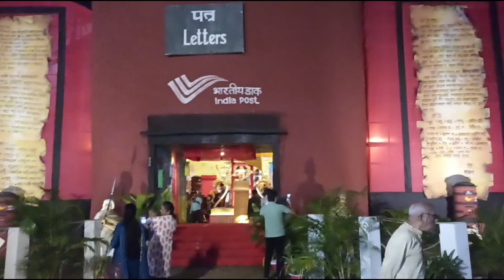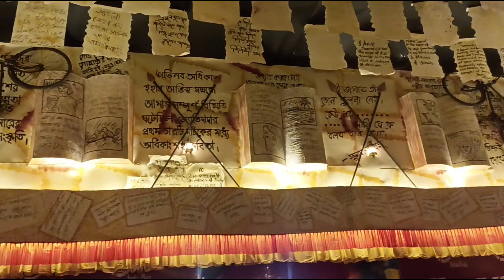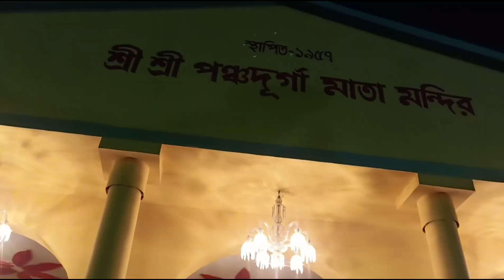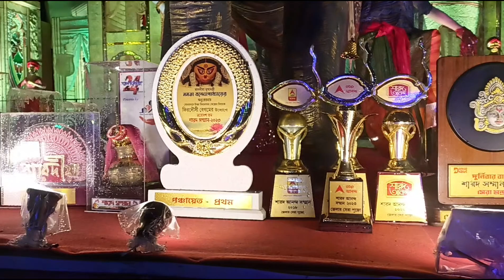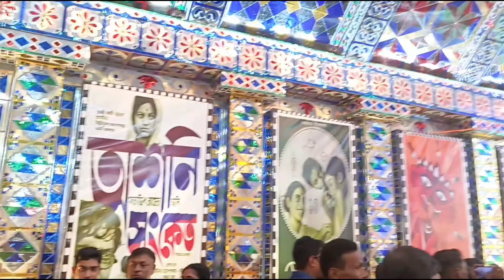Finally Puja Dekhne Aa Gaye Kolkata || Durga Puja Hugh Festival Of Bengal